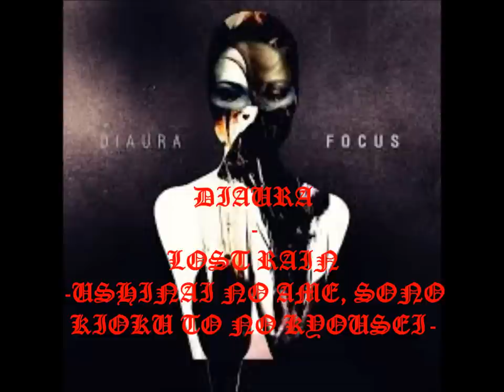DIAURA - FOCUS (FULL ALBUM)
Band: DIAURA
Album: FOCUS
Release Date: 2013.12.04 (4th December, 2013)
Producer: Ains / Ainco

Tracklist:
01) Code: 0
02) Sanjou No Yume
03) Taboo
04) Sirius (Focus Remix)
05) Akai Kyozou
06) Sleeping Beauty
07) Invisiable
08) Lost Rain -Ushinai No Ame, Sono Kioku To No Kyousei
09) The Redemption
10) Innocent
11) Trigger